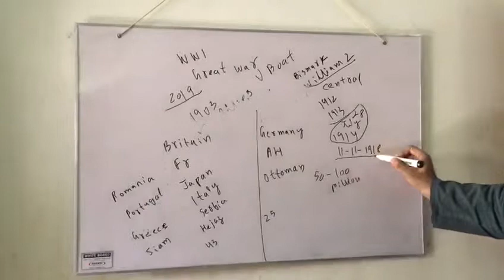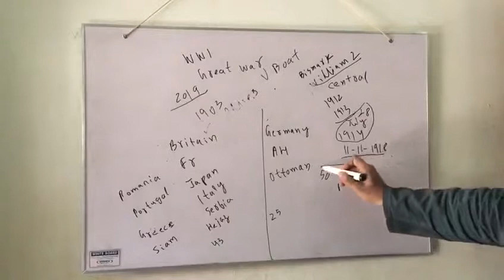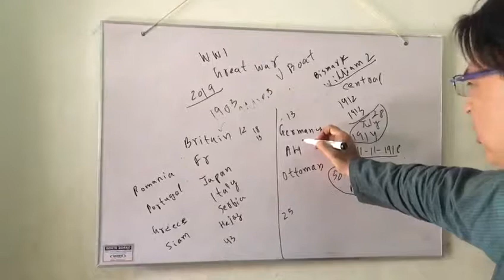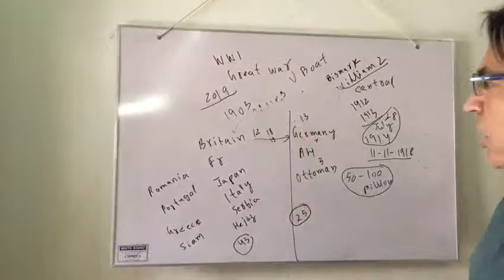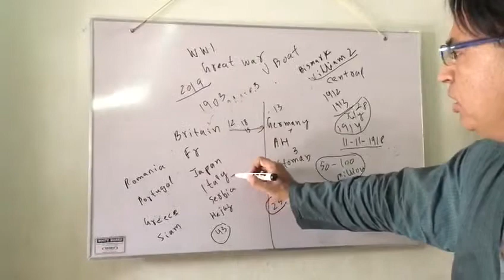World war l part3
See full episodes on Amin education